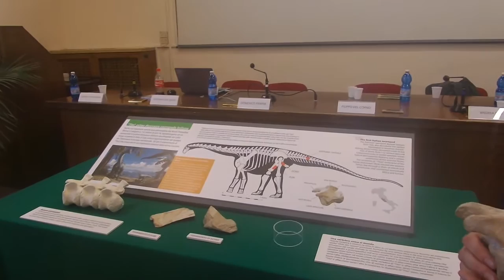Dal Sasso: “In Italia è difficile diventare paleontologi”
CULTURA (Milano). Questo pomeriggio al museo di storia naturale di Milano è andata in scena la conferenza stampa di presentazione della scoperta del primo dinosauro sauropode italiano. A spiegare l'importanza di questa scoperta è Cristiano Dal Sasso, paleontologo dei vertebrati dello stesso museo meneghino. "Abbiamo fatto una scoperta importante grazie a una vertebra caudale di un titanosauro. Anche se è un osso solo ha dei caratteri anatomici unici che ci ha permesso di classificarla e di dare un nome a questo nuovo protagonista della preistoria italiana. Abbiamo lavorato per due anni prima di dire che questo era davvero un nuovo dinosauro". Infine chiude parlando dello stato di salute della paleontologia. "Purtroppo in Italia è difficile diventare paleontologi professionisti. Io sono stato fortunato a trovare lavoro qui a Milano dopo la laurea, ma molti collaboratori qui non hanno un lavoro fisso e sono tentati di andare all'estero". (Francesco Marotta/alaNEWS)